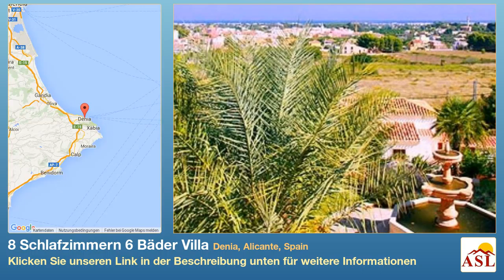8 Schlafzimmern 6 Bäder Villa zu verkaufen in Denia, Alicante, Spain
Weitere Infos auf Villa zu verkaufen in Denia, Alicante, Spain mit 8 Schlafzimmern, 6 Badezimmern

Weniger als fünf Minuten von La Xara, einer Stadt nahe der Küste von hochkarätigen, eine bezaubernde Mischung aus attraktiven Neubauten und typisch ländlichen Herbergen mit Geschäften auf einem der begehrtesten Wohngebiete, ist eine Eigenschaft eines Traums außergewöhnliche Kategorie. Umgeben von einem Gartenparadies und einzigartigen Sorten von majestätischen Palmen, mit antiken Amphoren und zahlreiche neu erstellen eine fast palastartigen historischen Reminiszenzen punktiert. Erscheint wie eine Oase aus einer anderen Welt, inmitten von Orangen-und Nutzpflanzen Landschaft mit idyllischen Blick über die nahe gelegene Stadt und die imposante Skyline des Mittelmeers in den Hintergrund.